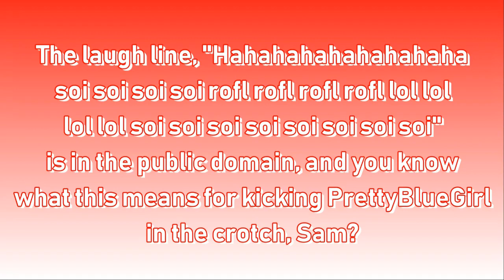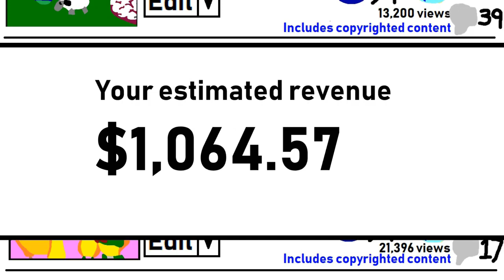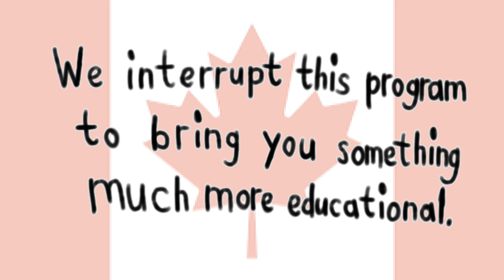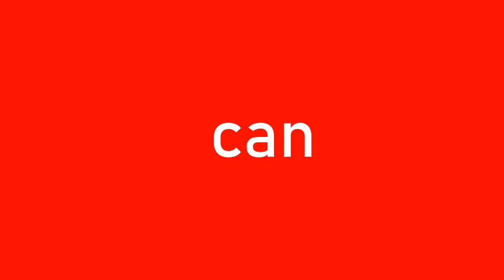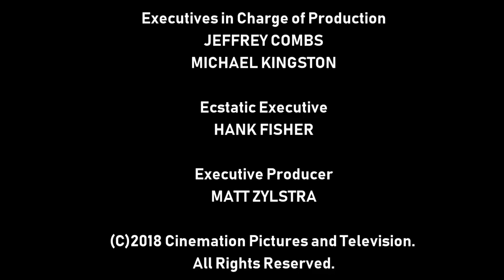[#2188] GameCube Intro Bloopers | S2 E6 | Logos from Canada (2022 Rebroadcast)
Episode Summary: Sam and the Gang encounter Canadian logos. Will they get the GameCube intro done right?

IMPORTANT NOTICE OF THE DAY: Happy Canada Day, my fellow Canadian YouTube users and subscribers!

Multimedia Association of Canada |
Association multimedia du Canada

Property of MGN Studios Inc. | Sign a deal before you duplicate